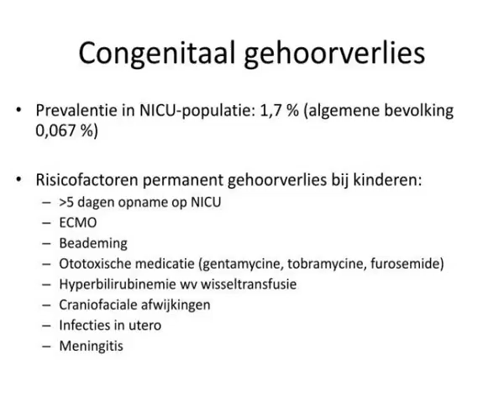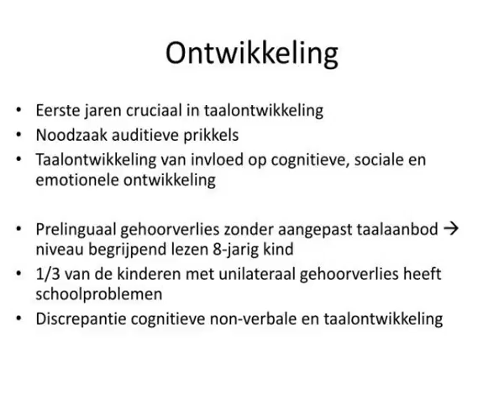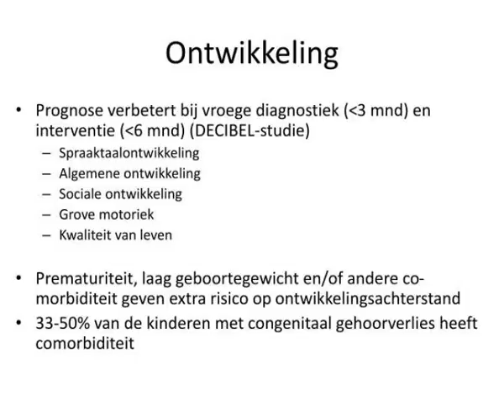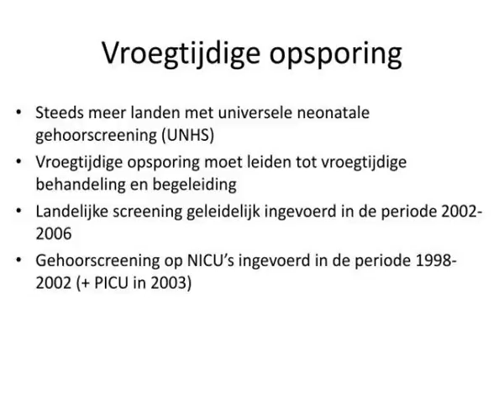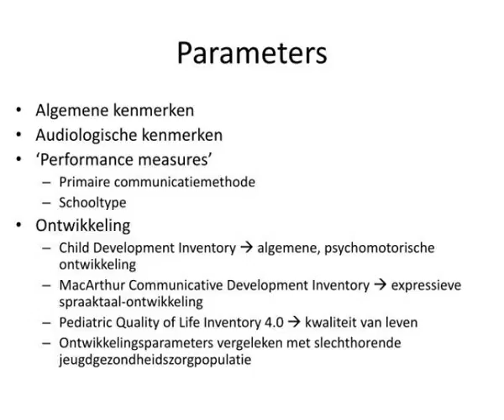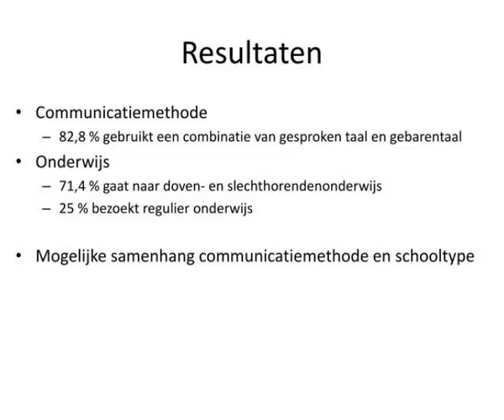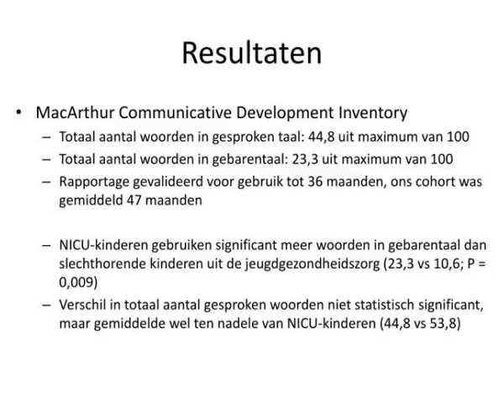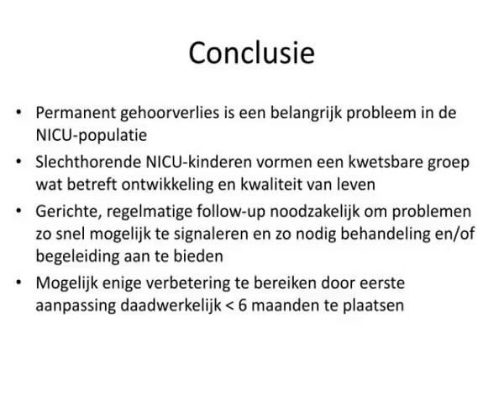de follow up van nicu kinderen met gehoorverlies na 3 5 jaar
De follow-up van NICU-kinderen met gehoorverlies na 3-5 jaar.  17 januari 2013  Terugkomdag NICU neonatale gehoorscreening  E.A. van de Ven  H.L.M. van  Straaten.  Congenitaal gehoorverlies.  Prevalentie in NICU-populatie: 1,7 % (algemene bevolking 0,067 %) Slideshow 3065684 by deanne